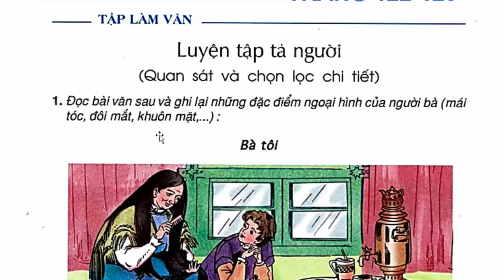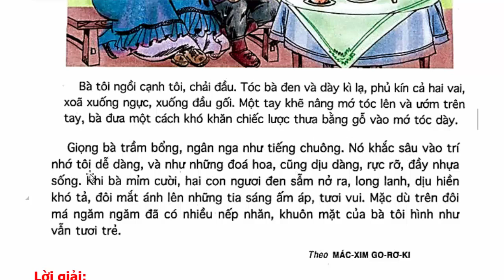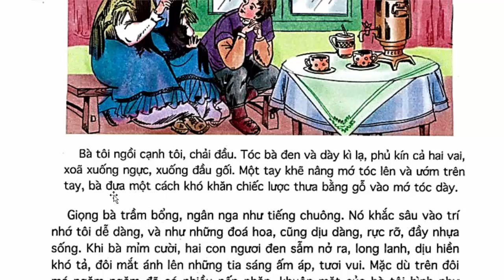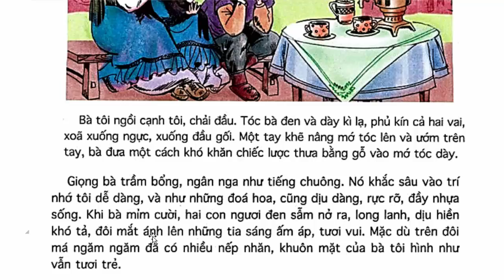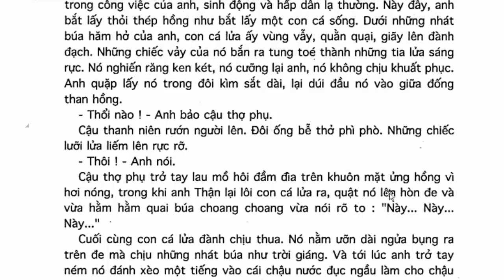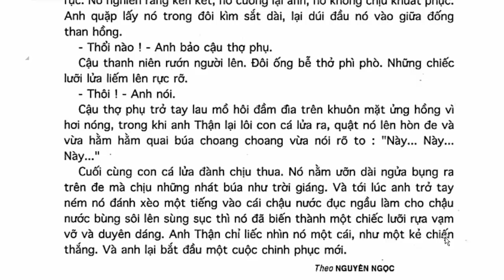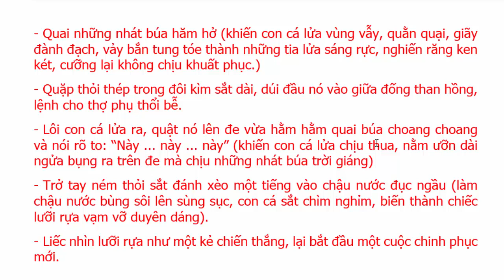Tiếng Việt Lớp 5 Tuần 12 Tập Làm Văn – Luyện Tập Tả Người – Trang 122 - 123